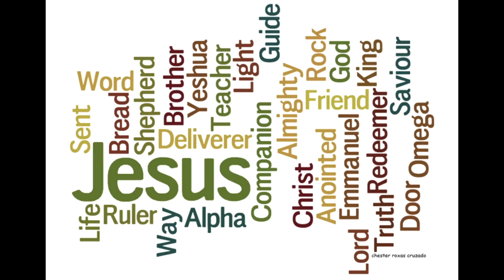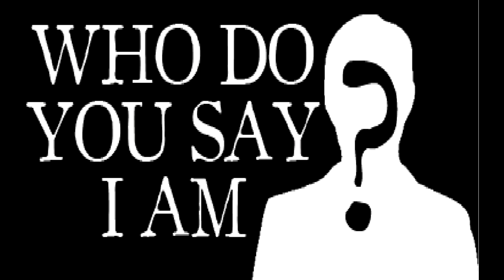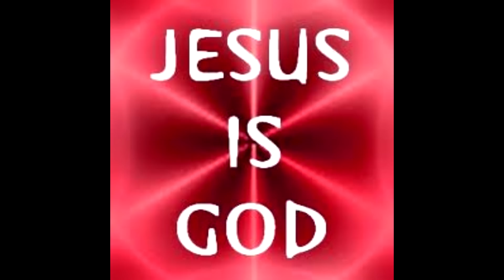Who do you say I am??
Who Do You Say I am. Is part of Pastor Tim Callaghan Message.I do not own the pictures or the music..